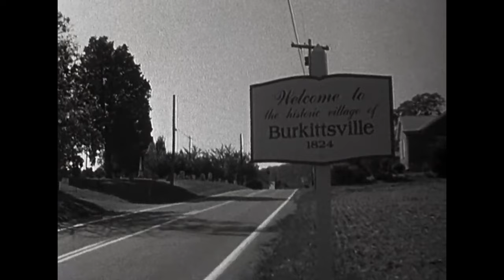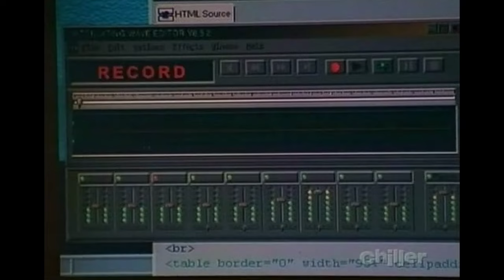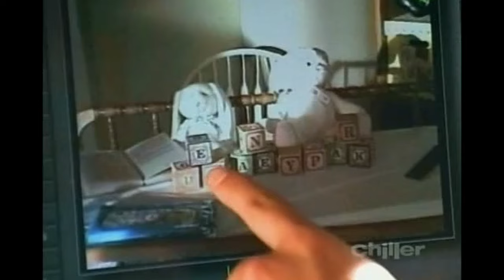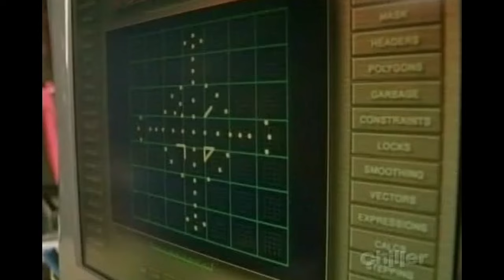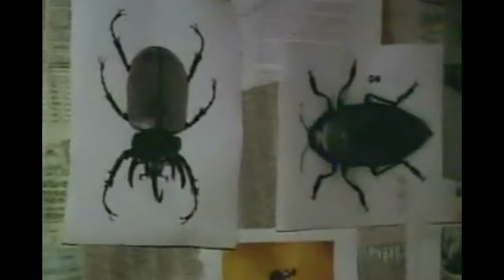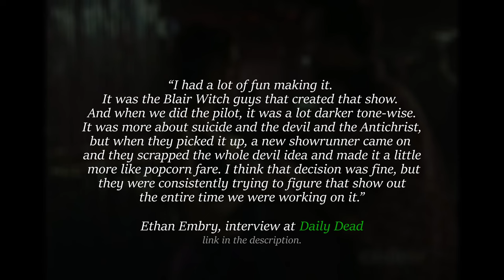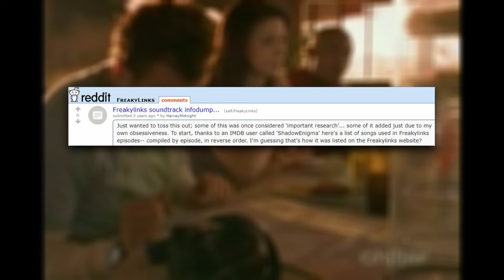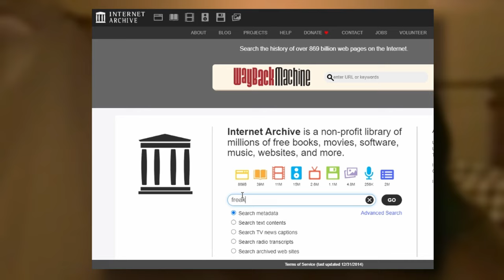That Paranormal Show That Got Weird And Funny - Freakylinks (2000)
🔍 Dive into the paranormal investigation field with my latest video essay on FreakyLinks, the cult classic TV series that took the early 2000s.

🎥 Join me on a nostalgic journey as we explore the paranormal investigations led by webmaster extraordinaire Derek Barnes (played by Ethan Embry) and his crew.

00:00 Intro
01:45 Freakylinks Intro
05:22 Episode 1: Subject Fearsum
07:55 Episode 2: Subject Three Thirteen
09:54 Episode 3: Subject Edith Keeler Must Die
11:18 Episode 4: Subject Coelacanth This
12:47 Episode 5: Subject Desert Squid: Myth or Legend
14:44 Episode 6: Subject The Harbingers
16:47 Episode 7: Subject Still I Rise
18:51 Episode 8: Subject Me and My Shadow
19:50 Episode 9: Subject  The Stone Room
21:11 Episode 10: Subject Live Fast, Die Young
23:06 Episode 11: Subject Police Siren
24:30 Episode 12: Subject Sunrise at Sunset Streams
26:42 Episode 13: Subject The Final Word
28:08 Review Starts
28:33 Ethan Embry about the show
29:07 Lisa Sheridan about the show
31:26 The Freakylinks.com website
32:19 Where can I watch it?
32:43 I need your help
33:12 Outro

Credit to /u/HarveyMidnight on Reddit, and ShadowEnigma on IMDB.